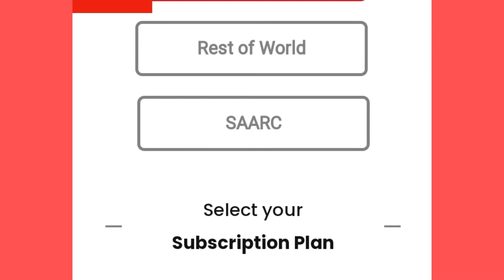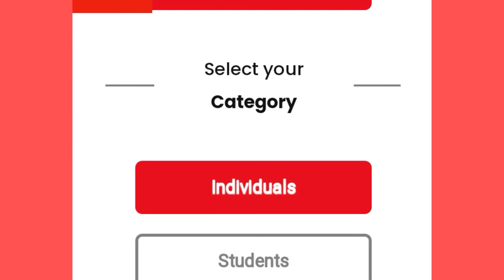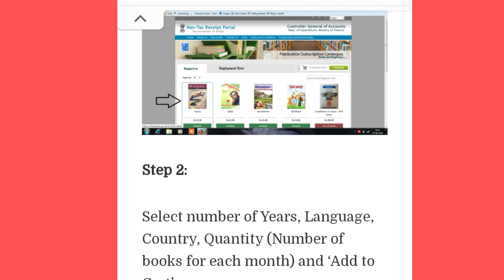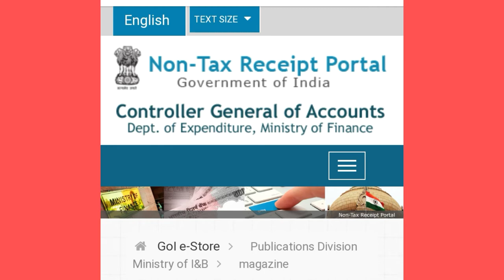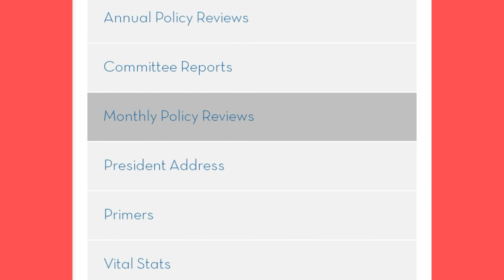UPSC தேர்வில் 100% வெற்றி பெற்றுத்தரும் TOP Magazines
Welcome all to our Pavi's place youtube channel.
This video contains the study material details of UPSC students to succeed in exams.
It has a list of top5 magazines.
It's all are digital magazines.which guides to score marks in papers. It also has the in-depth stuff of current affairs in details.
Using the tricks and preferred books will help you score good marks in the exams.
All the best to all the UPSC aspirants.